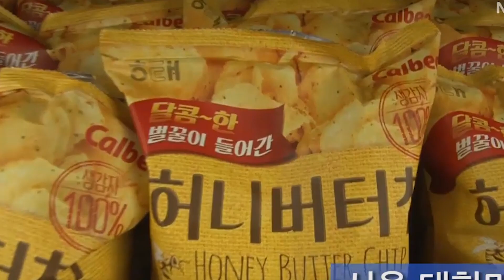🎁 OTWIERAM PACZKĘ OD RODZICÓW Z KOREI! 🎁 (słodycze, przekąski, ubrania w stylu koreańskim itp.)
Dostałam paczkę 📦 od moich rodziców 👨‍👩‍👧 z Korei! 🇰🇷 Dawno nie widziałam się z moją mamą i tatą! 😢 Dlatego rodzice zrobili mi prezent! 🎁 Dzisiaj wspólnie z moim mężem Bartkiem będziemy robić unboxing paczuszki! 🔥 W paczce jest dużo przekąsek, słodyczy i różnych snacków z Korei! 🍪 Dodatkowo są ubrania w koreańskim stylu, trochę kbeauty i nawet sprzęt kuchenny! 😅 Jesteście ciekawi co dostałam od rodziców? 🤔 Zapraszam do oglądania! 🥰